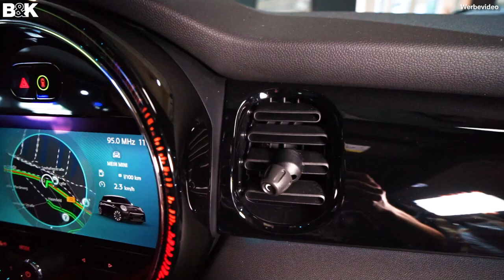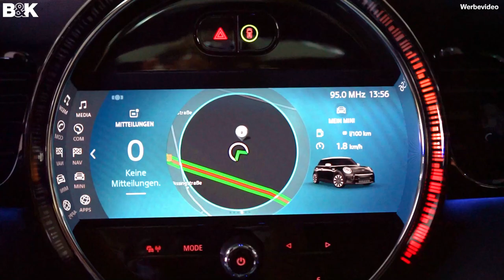MINI Facelifts 2021 - Review + Alle Änderungen im Überblick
Die Modelle von MINI haben 2021 ein Facelift bekommen. Wir zeigen euch an einem MINI Cooper S 3-Türer die Unterschiede, die die Facelifts mit sich bringen. Dabei gehen wir auf die Designmerkmale von außen, die Features im Innenraum und die Änderungen bei den Motorisierungen ein.

►Kapitelübersicht:
00:00 Anmoderation
00:35 Front Design
01:32 Heck Design
01:54 Seitenansicht
01:59 Neue Farben & Felgendesigns
02:11 MINI Multitone Roof
02:38 Interieur
03:49 Motorisierungen
04:52 Abmoderation

Hey wir sind B&K! Wir testen, erklären, und informieren euch über die Marken BMW und MINI, sowie BMW M und BMW i.

Hast du Wünsche oder Anregungen für Themen? Schreib's in die Kommentare!

Besuchen und persönlich kennenlernen könnt ihr uns 17x in Deutschland:
Hamburg Harburg, Hamburg Bergedorf, Bad Homburg, Bad Oeynhausen, Bad Salzuflen, Burgdorf, Celle, Detmold, Herford, Höxter, Kronberg, Lüneburg, Paderborn, Salzwedel, Stendal, Uelzen, Winsen/Luhe

MINI Cooper S 3-Türer Kraftstoffverbrauch kombiniert in l/100km: 6,5-5,3 (NEFZ) / 6,7-5,8 (WLTP), CO2-Emissionen kombiniert in g/km: 149-121 (NEFZ) / 151-132 (WLTP), Effizienzklasse: D - B, Leistung: 178 PS (131 kW), Kraftstoff: Benzin

Offizielle Angaben zu Kraftstoffverbrauch und CO2-Emissionen wurden nach dem vorgeschriebenen Messverfahren ermittelt und entsprechen der VO (EU) 715/2007 in der jeweils geltenden Fassung. Angaben im NEFZ berücksichtigen bei Spannbreiten Unterschiede in der gewählten Rad- und Reifengröße, im WLTP jegliche Sonderausstattung. Für die Bemessung von Steuern und anderen fahrzeugbezogenen Abgaben, die (auch) auf den CO2-Ausstoß abstellen, sowie ggf. für die Zwecke von fahrzeugspezifischen Förderungen werden WLTP-Werte verwendet. Aufgeführte NEFZ-Werte wurden ggf. auf Basis des neuen WLTP-Messverfahrens ermittelt und zur Vergleichbarkeit auf das NEFZ-Messverfahren zurückgerechnet. Weitere Informationen zu den Messverfahren WLTP und NEFZ finden Sie
Weitere Informationen zum offiziellen Kraftstoffverbrauch und den offiziellen spezifischen CO2-Emissionen neuer Personenkraftwagen können dem „Leitfaden über den Kraftstoffverbrauch, die CO2-Emissionen und den Stromverbrauch neuer Personenkraftwagenmodelle“ entnommen werden, der an allen Verkaufsstellen, bei der Deutschen Automobil Treuhand GmbH (DAT), Hellmuth-Hirth-Str. unentgeltlich erhältlich ist. Abbildung/en zeigt/en Sonderausstattungen.